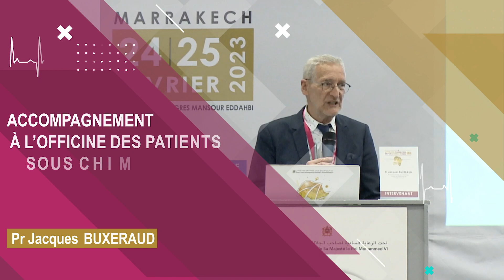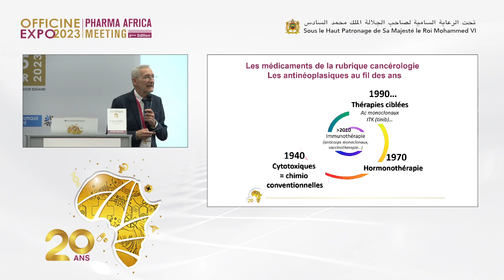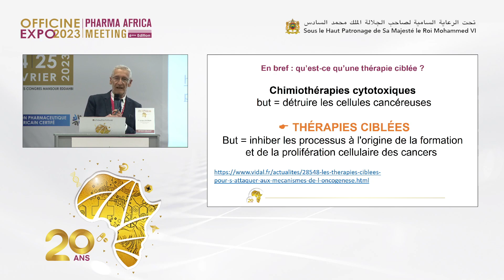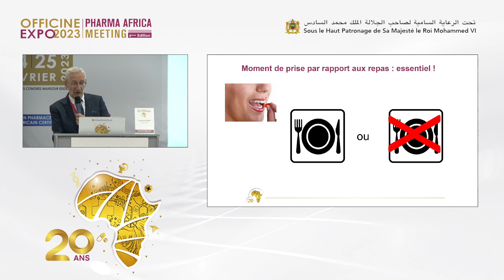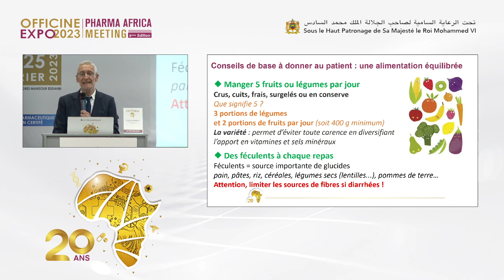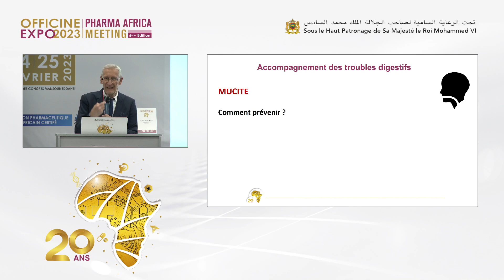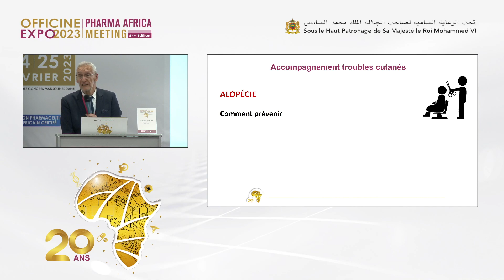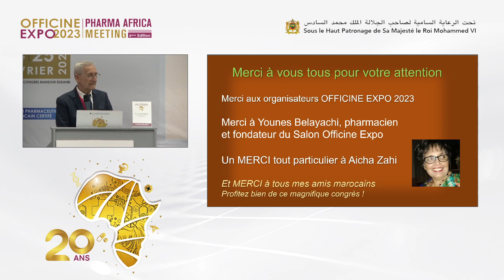ACCOMPAGNEMENT À L’OFFICINE DES PATIENTS SOUS CHIMIOTHÉRAPIE ORALE I Pr Jacques BUXERAUD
Intervenant: Pr Jacques BUXERAUD, Professeur Emérite des Universités, Faculté de Pharmacie de Limoges, France.
Modératrice : Dr Aicha ZAHI, Pharmacienne, Présidente de la Société Marocaine pour la Valorisation de l’Acte Officinal, Rabat.
Conférence animée dans le cadre du salon OFFICINE EXPO 2023, une 20è édition spéciale et mémorable.